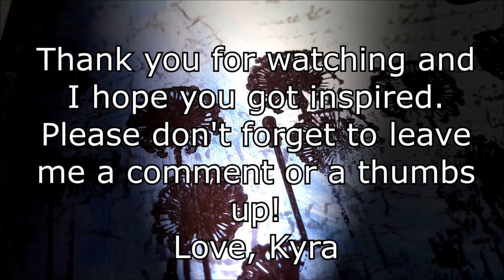DIY GOODIES to put in your snail mail TUTORIAL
Heey everyone! Today I have a videos for you guys about how I make my goodies. I hope it will inspire you and give you some ideas. I really like to put homemade goodies in my snail mail. I think it gives a little personal touch to it :)
Love, Kyra

Paper scraps from previous projects
Tag (as a template)
Label template
Heart shaped tag (as a template)
Distress ink: Victorian Velvet, Walnut Stain
Regular glue ;)
Wood veneers
Rope
Stamps
Self-adhesive pearls
StazOn Timber Brown
Hole punch
Embroidery thread
Polybags
Washi tape
Buttons